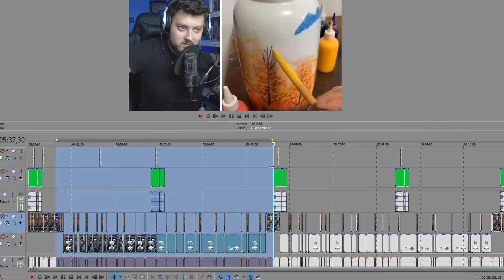Spróbuj NIE CZUĆ Się NIEKOMFORTOWO Challenge!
✔️ KOMFORTOWE 20.000 LIKE = 𝗞𝗢𝗟𝗘𝗝𝗡𝗬 𝗼𝗱𝗰𝗶𝗻𝗲𝗸 !! ✔️